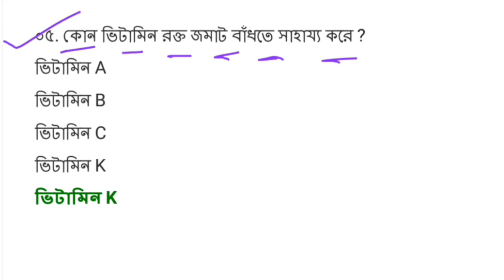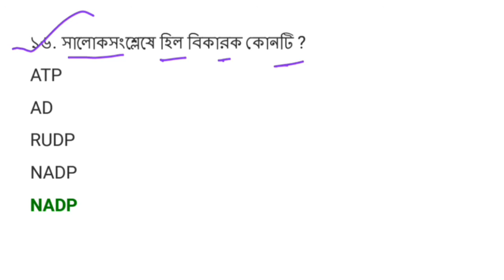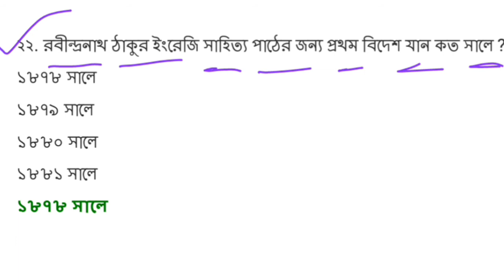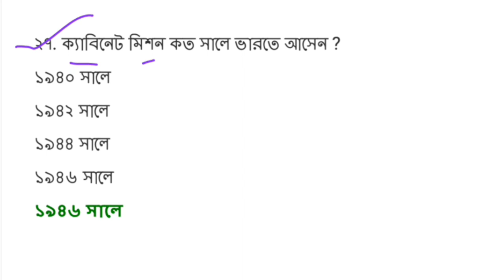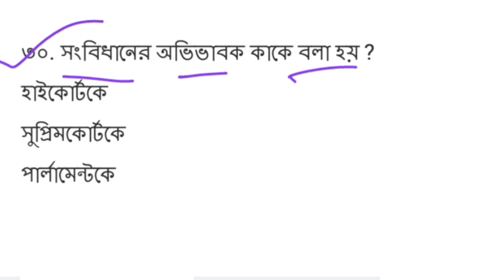WBP Constable Preliminary Exam Gk Class 2021 | WBP প্রিলি পরীক্ষা লাস্ট মিনিট সাজেশন | Mock Test -4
Wbp gk mock test 2021| wbp question 2021| wbp last minute suggestion 2021| কনস্টেবল পরীক্ষার প্রশ্ন,
WBP GK MOCKTEST ।। WBP constable, lady constable, sub-inspector,
WBP Preliminary Exam 2021 GK Mock Test  | WBP Constable & Lady Constable most expected Gk Question
West Bengal Police Exam 2021 mock test 01 | WBP SI & Constable exam important gk questions,
WBP exam Gk suggestion | WBP constable exam most expected Question | Top 150 GK in Bengali,
WBP কনস্টেবল ও লেডি কনস্টেবল প্রিলি পরীক্ষার সম্ভাব্য প্রশ্ন সেট  WBP Constable Prili Exam Question,
wbp exam preparation 2021||wbp previous year questions || wbp gk 2021|| wbp gk questions and answers,